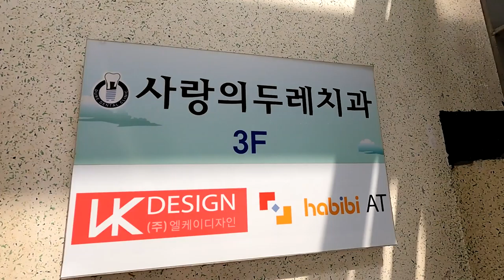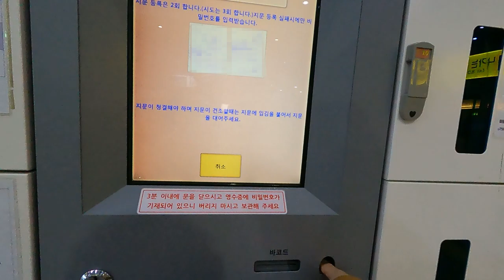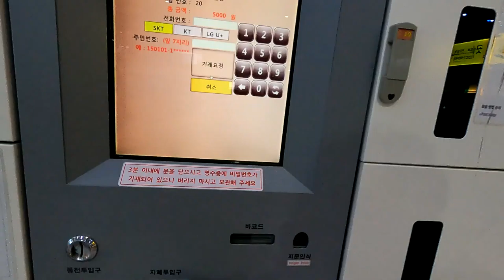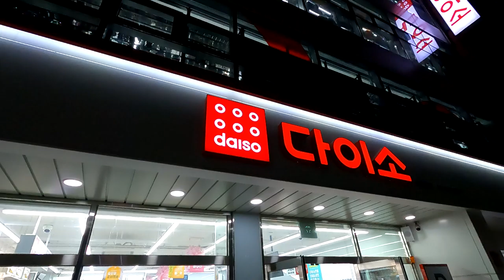#93 RC카 사러 나갔다가 하루 종일 브롬톤 자전거만 타다 온 날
해외에 사는 친구들을 위해 한국의 일상을 보여주는 영상을 업로드하고 있습니다.
즐거운 관람 되세요.